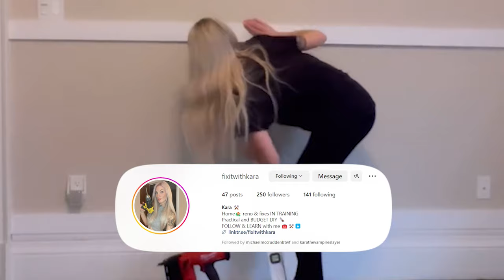Oscar De La Hoya Can't Sell His $20 Million Las Vegas Mansion For This Reason... | House Tour 2024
Former pro boxer Oscar De La Hoya has recently put his Las Vegas mansion on the market for $20 million. It appears that he didn’t even live in the home long at all – purchasing the spread in spring 2022 for $14.6 million and investing millions to fully customize it to his tastes.
A stylish entrance featuring a water display welcomes you to the residence, which includes five bedrooms and seven bathrooms within nearly 9,000 square feet of living space. The home is designed with extensive glass walls that capture views of the Las Vegas Strip and the mountains. Luxurious amenities include a man cave, a movie theatre, a hair salon, a gym, a wet bar, and there's a custom tribute room honouring De La Hoya's career, complete with a 10-foot-by-10-foot boxing ring.